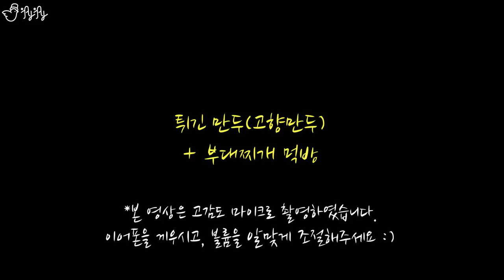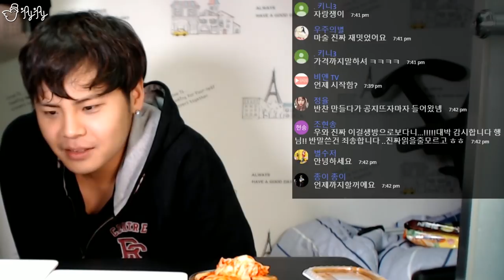[고시원 ASMR] 튀긴 만두 +부대찌개 먹방 fried dumpling ASMR [제이제이] LIVE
매주 수요일 밤 10시 - 고시원 자취생의 어쩔 수 없는 ASMR 라이브.